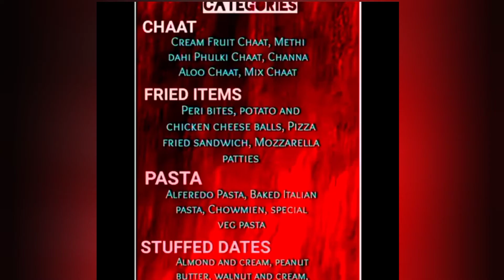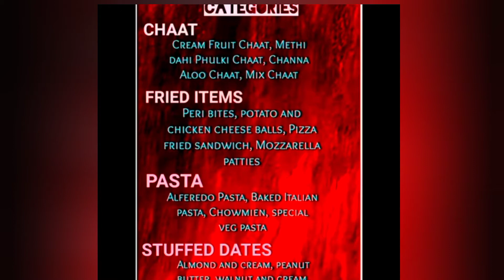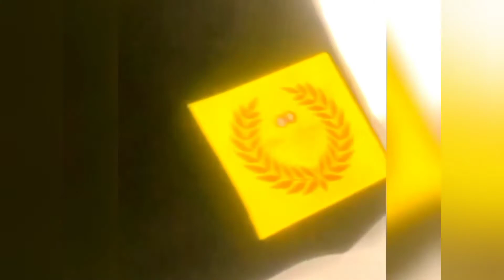Happy Ramadan Kareem | Introducing Iftar Platters|Prep On orders